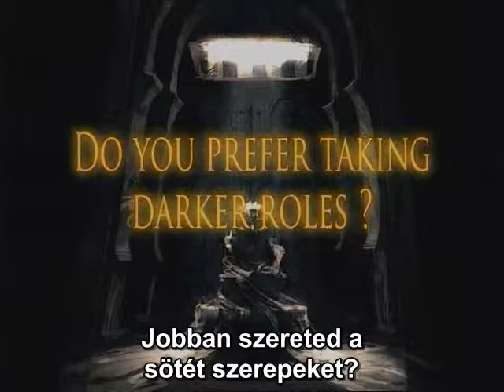GameStar TV s01e01 - Prince of Persia 2 interjú